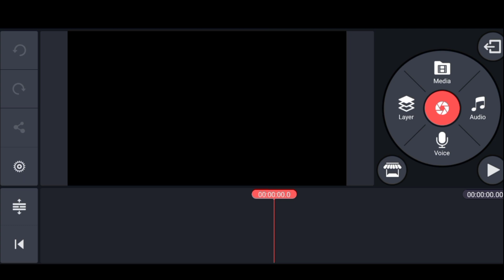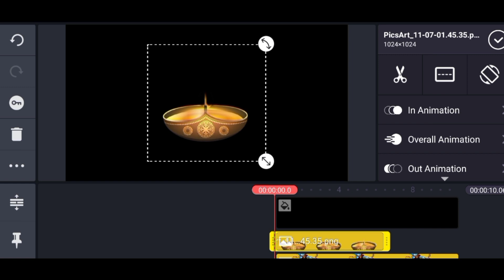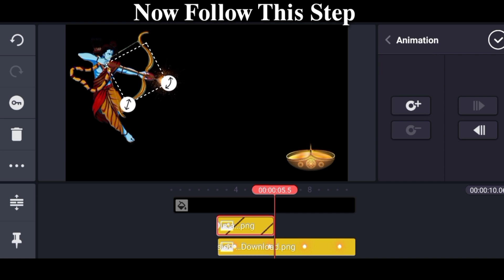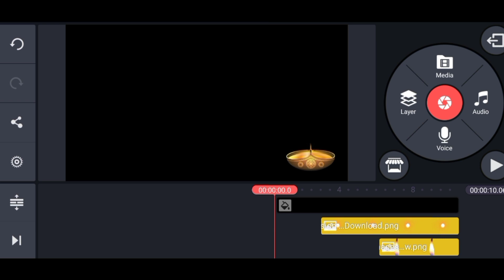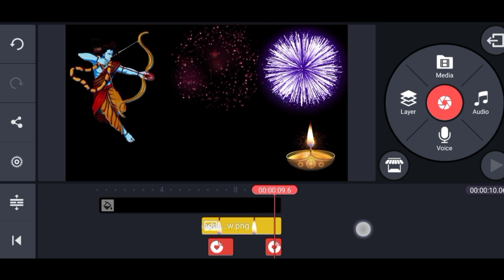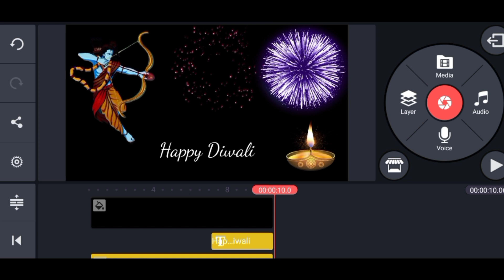Diwali special status editing in kinemaster || Diwali animation editing kinemaster.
Hi Friends this is gnanesh. Welcome to Mini Tech Telugu.In this video I want to show you Diwali special animation editing using kinemaster application in mobile . Friends I hope this video is so helpful to you. And please comment This was helpful or not.